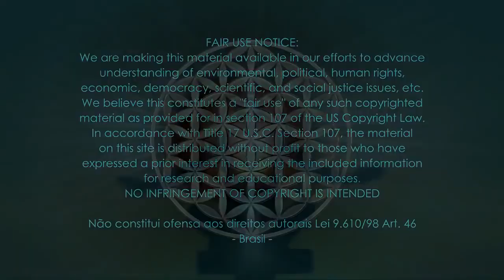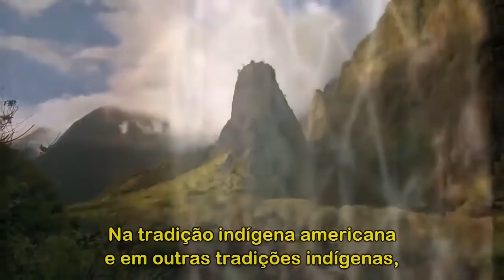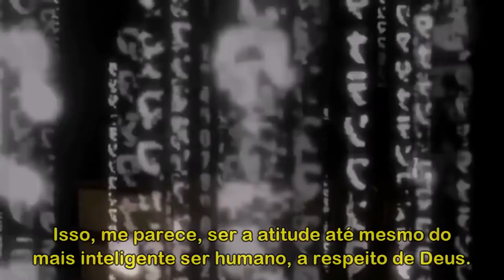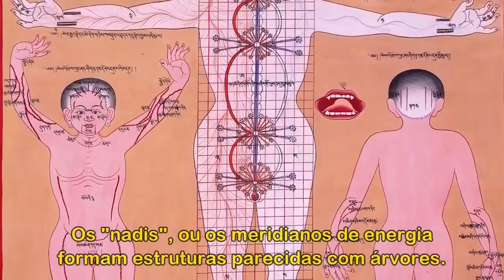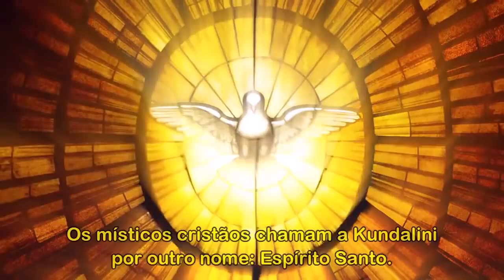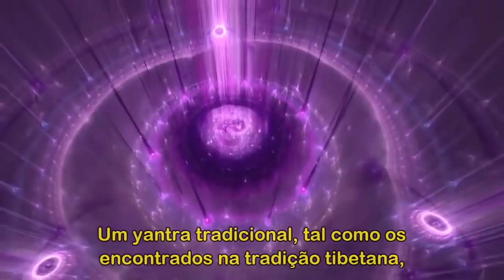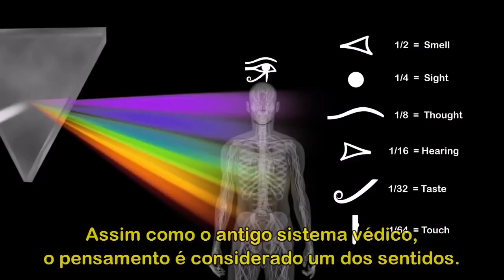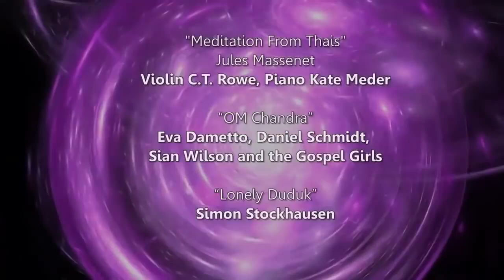Mundos Internos Mundos Externos COMPLETO HD Português do Brasil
Documentário sobre autoconhecimento
saude corporal
saude corporativa